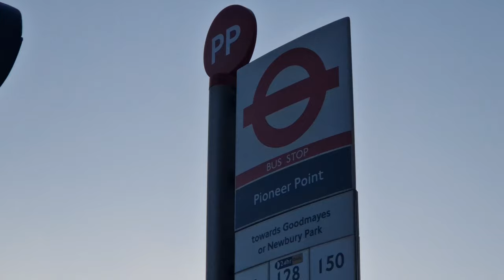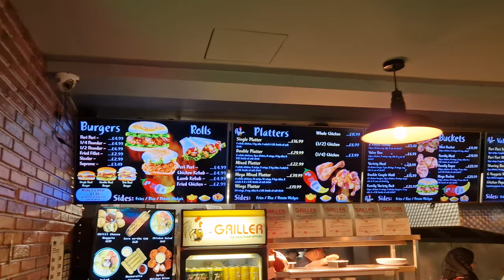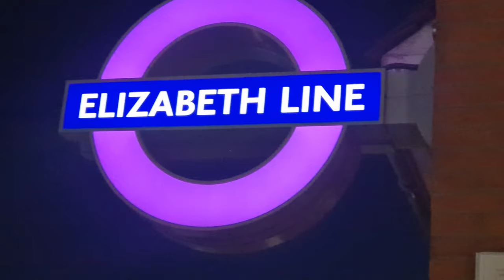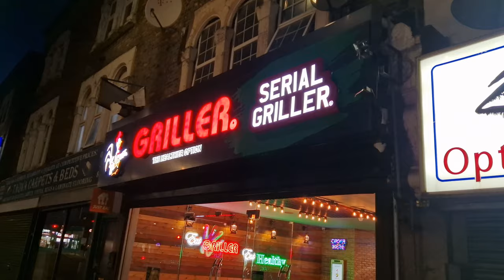Tasting London's Most Delicious Grilled Chicken & Fries!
Welcome back to our food vlog! Today, we decided to try something a bit healthier and visited "Griller" in Seven Kings, Ilford. The ambiance of the takeaway was lovely, and we were excited to see what was on offer.

After some deliberation, we decided to order their half chicken meal and sharing box meal. We also couldn't resist trying their loaded fries. We were blown away by the taste and quality of the food.

The half chicken was cooked to perfection, succulent and juicy. It was definitely the highlight of our meal. The sharing box was also amazing, with a variety of chicken pieces including drumsticks, thighs, and breast, all perfectly grilled. The chips that came with it were crispy and delicious.

As for the loaded fries, they were a taste explosion! The combination of cheese, peri peri sauce, and mayo was just perfect.

Overall, we would rate the food at "Griller" very highly. It was not only delicious, but also a healthy option. We highly recommend their grilled chicken and loaded fries. If you're in Seven Kings, Ilford, be sure to check out "Griller". We promise you won't be disappointed!